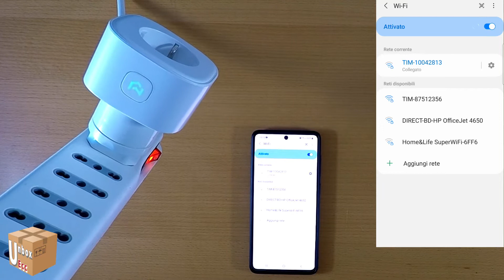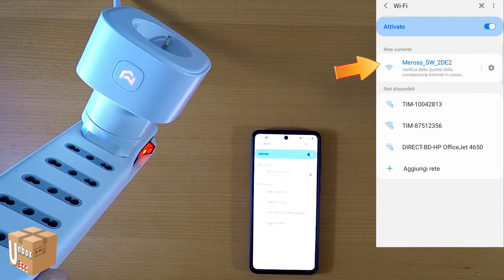Meross Presa Wi-Fi MSS310 Installazione Tutorial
Link Amazon.it
Meross Presa Wi-Fi MSS310

Montaggio video con LumaFusion su iPad Pro 11” 2020

⚒ATTREZZATURA UTILIZZATA🛠
Dji Osmo Mobile 3 Combo Kit Stabilizzatore Gimbal🎥

N.B. NON sono dipendente degli Store dai quali compro i prodotti di cui faccio le recensioni. Pertanto non sono in nessun modo responsabile delle vostre spedizioni, malfunzionamenti, garanzie o resi, per qualsiasi problema o reclamo rivolgetevi direttamente allo Store di competenza.
Grazie.